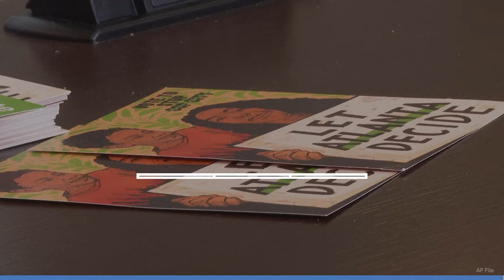House Votes To Formalize Impeachment Inquiry Against Biden | NPR News Now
0:00 Today’s Top Stories
0:16 House Votes To Formalize Impeachment Inquiry
0:51 White House NSA Travels To Israel
1:04 Sudan, Gaza, South Sudan Top Emergencies
2:02 Georgia Court Hears Arguments In 'Cop City' Case

Cover Photo: U.S. House TV via AP